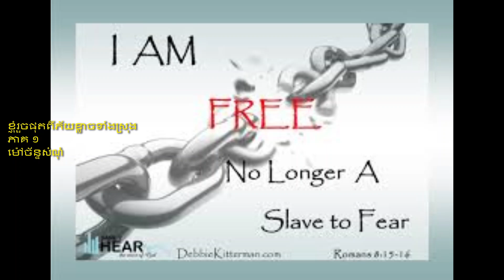ខ្ញុំរួចផុតពីភ័យខ្លាចទាំងស្រុង ភាគ ១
តើលោកអ្នកមានអារម្មណ៍  ភ័យខ្លាច  ដក់ក្នុងខ្លួន  ជាយូរណាស់មកហើយ  ឬយ៉ាងណា  ?   ​អារម្មណ៍ទាំងនោះវាងើបឡើង គ្រប់ៗម៉ោង  រាល់ថ្ងៃ លោះពេលតិចណាស់  បាទ  សូមព្យាយាមស្តាប់កិច្ចសន្ទនាមួយនេះ  លោកអ្នកនឹងរកឃើញកូនសោ សំរាប់ចាកចេញពី គក់ខ្មៅងងឹតមួយនេះ  យ៉ាងពិតប្រាកដ។